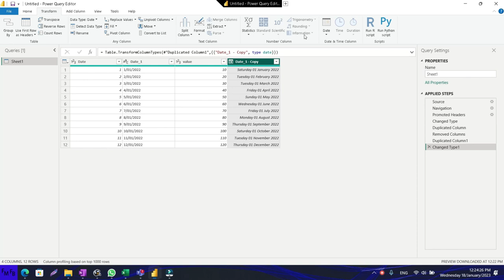Como obtener el nombre de los meses en Power BI y en Power Query en Excel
Join this amazing whatsapp Excel community to get support in Excel, VBA and Power BI/Unanse a esta comunidad de Excel, donde podra obtener ayuda en Excel, VBA y Power BI